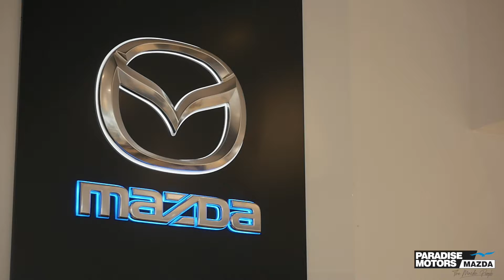Kids In Cars Owners Night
Recently, Paradise Motors Mazda hosted the ‘Kids in Cars’ Owners Workshop!
This workshop was a handy information session for owners to learn how to install, set up and adjust a child seat correctly.

AT THE END OF THIS SESSION ATTENDEES:
- Understood why correct harnessing is an important factor in the performance of a child seat
- Understood when and how to adjust a harness
- Understood that size, not age is what makes a restraint suitable for a child
- Learned to loosen harnesses before removing a child from a car seat every time they travel
- Understood how to tighten a seat belt around a restraint without much physical effort
- Understood what ISOFIX is
- Know what makes up a safe child seat installation for rear facing products, forward facing products and booster seats